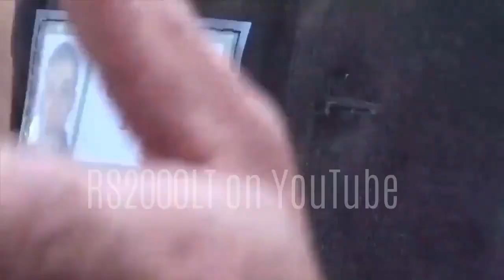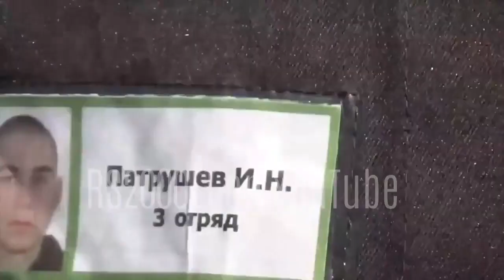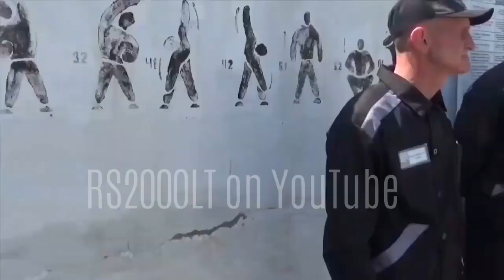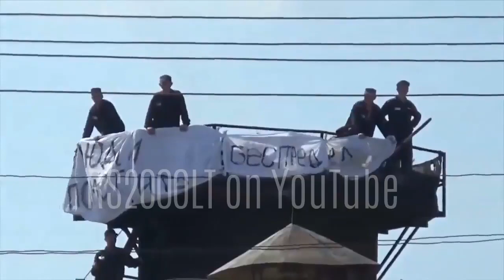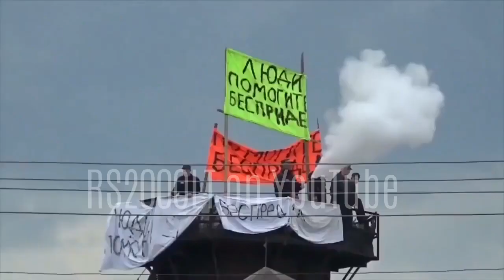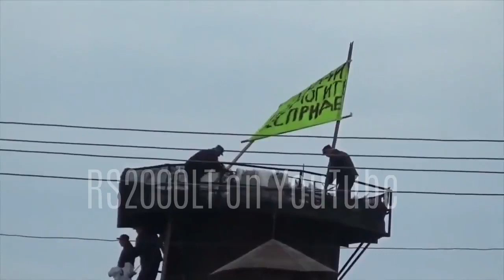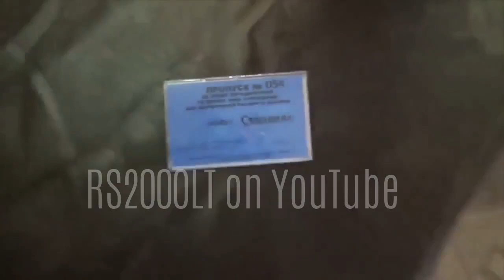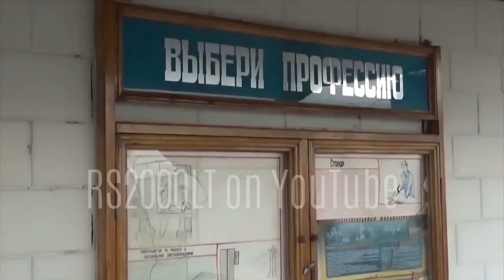остановите мусорской беспредел! Бунт на зоне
Вор в законе организовал массовый бунт в исправительной колонии строгого режима.Более 500 осужденных отказались выполнять  требования администрации.